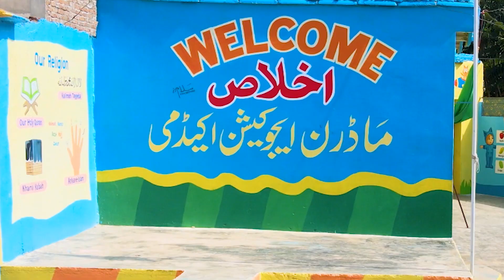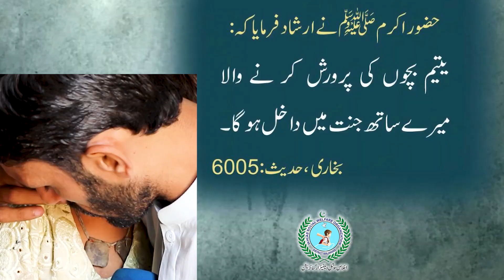لوگوں کی زندگی میں اصل اور حقیقی تبدیلی کیسے آتی ہے ؟